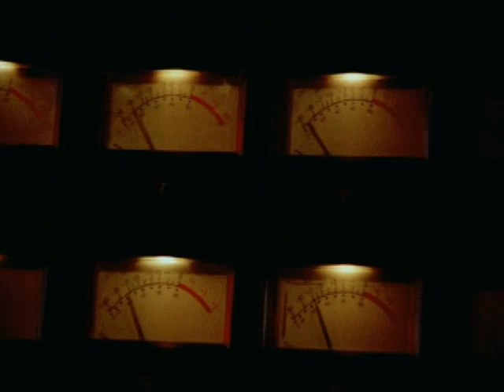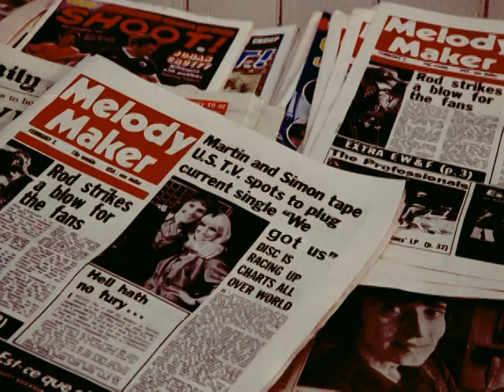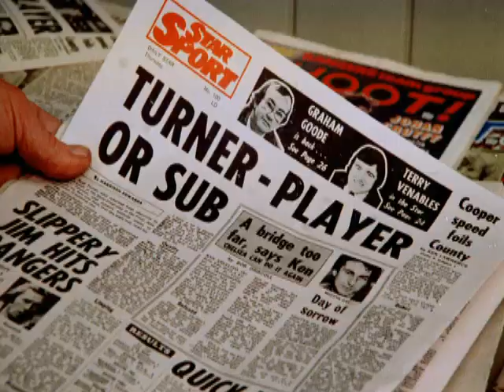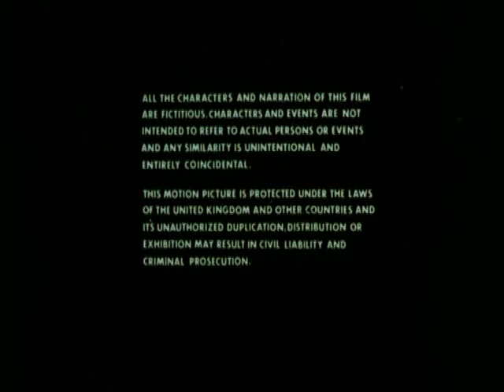Yesterdays Hero (1979) Ian McShane